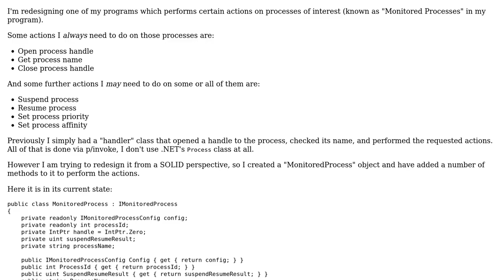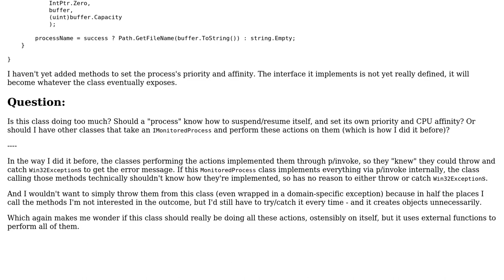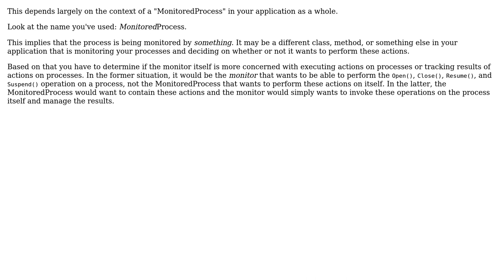Single Responsibility - is this class doing too much? (3 Solutions!!)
Single Responsibility - is this class doing too much?

With thanks & praise to God, and with thanks to the many people who have made this project possible! | Content (except music & images) licensed under CC BY-SA | Music | Images & others | With thanks to user ravibhagw user Martin Maat user Jules user 404 and the Stack Exchange Network Trademarks are property of their respective owners. You are responsible for your own actions.